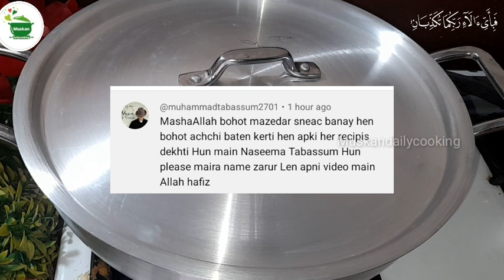گرم گھی میں دلیہ ڈالیں اور کمال دیکھیں 😱Vegetable Dalia Recipe❤️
Aslamoaliakum Friends!
Kia hal hai umeed hai ap sub log Allah pak ky fazal sy teek hon gy.
Aj main ap logon ko dalia ki bohat hi delicious recipe bataon gi kh ap roti ki bajay dalia hi khain gy

To aaj ki recipe kaise Ige apko jaldi jaldi comment karke batao😊😊

Aur haa LIKE 👍👍karna bhul gye ho pehle like to kar do😁

Social media par follow nhi Kiya to kya kiya to chalo jaldi se follow kro🥰👇👇

Your Queries 👇

Daliya Banane Ka Tarika | बार बार ऐसे ही बनाएंगे नमकीन दलिया Namkeen Dalia Recipe |

Namkeen dalia khichdi

Daliya khichdi

dalia recipe

dalia recipe for weight loss

daliya banane ki recipe

daliya ki recipe

golgappe banane ka tarika

google

mangat family

meetha daliya

namkeen dalia recipe

namkeen daliya ki recipe

peanut masala

veg dalia recipe

vegetable daliya

dalia recipe

exercise diet

I appreciate All These chefs cooking

@VillageHandi Roti